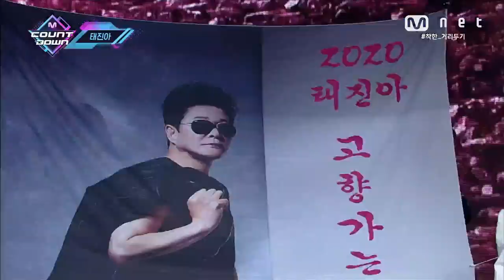[TAE JIN A - Homebound Train] KPOP TV Show | M COUNTDOWN 200611 EP.669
- TAE JIN A - Homebound Train

[Kor Ver.]
보는 재미와 듣는 재미! 두 마리 토끼를 한 번에 잡은 '고향 가는 기차를 타고' 무대!